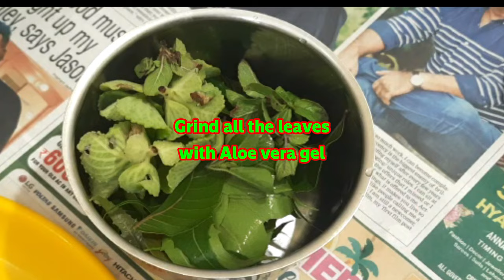Anti fungal soap/வெயில்கால வியர்குரு/பூஞ்சை/அரிப்புக்கு இதை செய்யுங்க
Anti-fungal Soap is good for all the skin problems. Wonderful result. Try